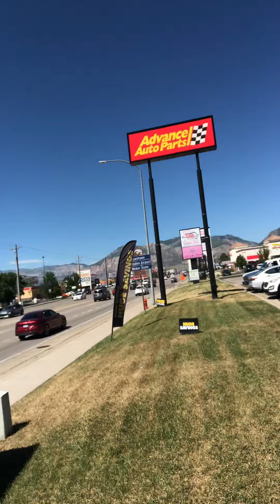Vlog tyler millaway. Working.